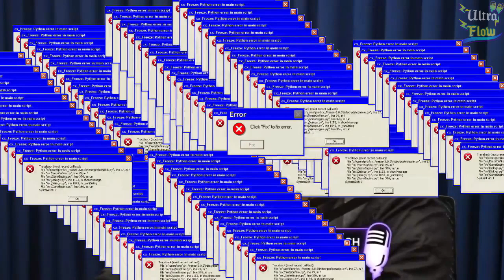SERGIO MOURO VAI SE CANDIDATAR A PRESIDENTE ? | Ultra Flow | Cortes do Flow #91